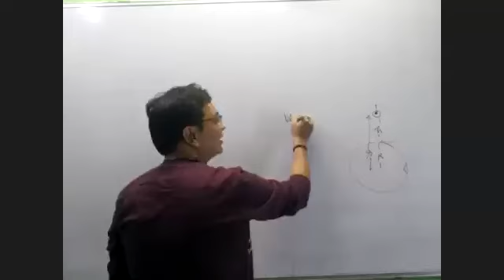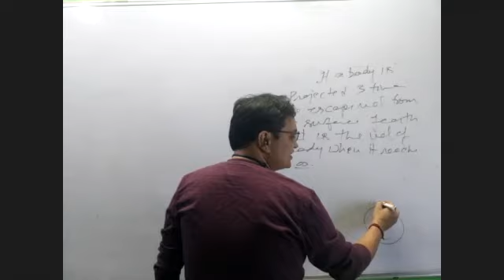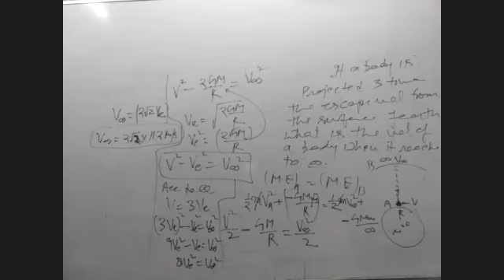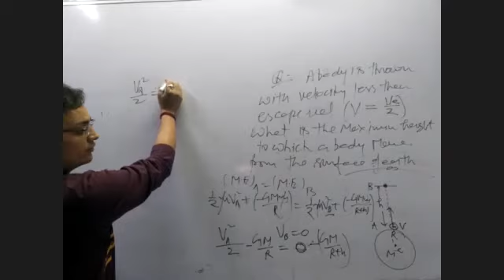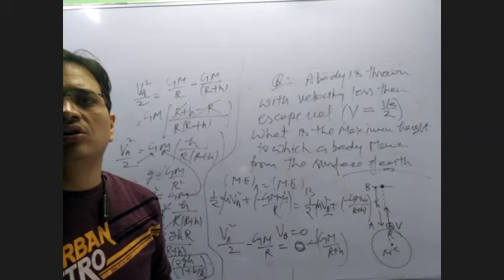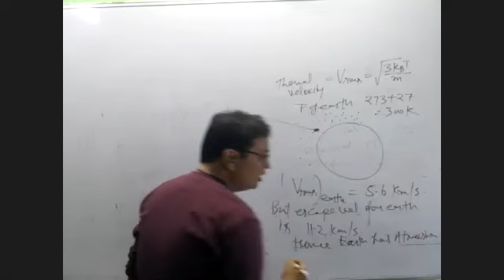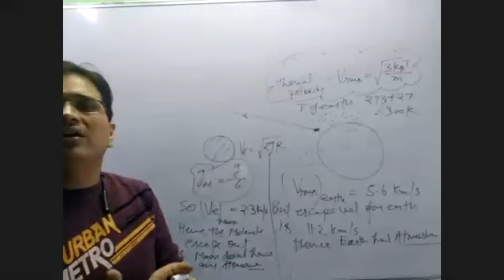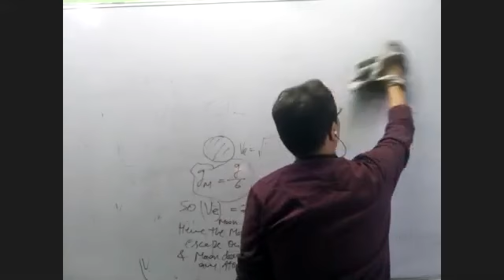11/11/2020 escape velocity-2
object thrown more than escape velocity , velocity at infinite,
object thrown Less than escape velocity, Maximum height,
atmosphere of earth , No atmosphere on moon